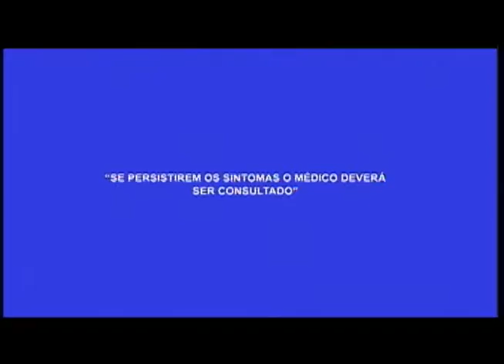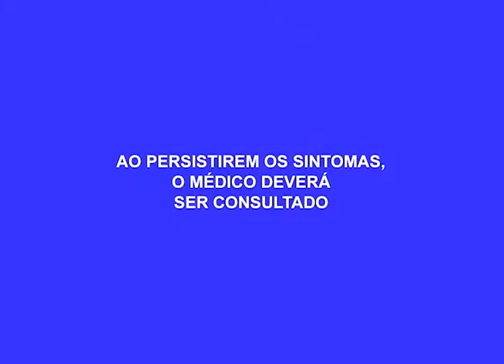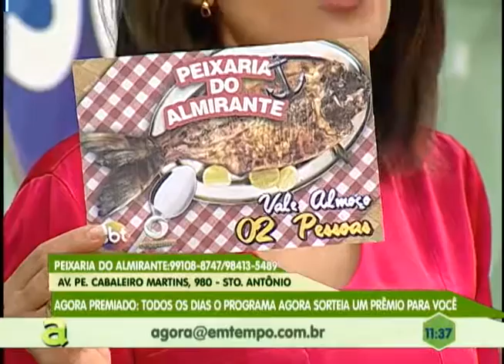Conselho Regional de Farmácia faz Campanha de Combate à Sífilis no período de Carnaval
02º BLOCO AGORA 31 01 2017 - Conselho Regional de Farmácia faz Campanha de Combate à Sífilis no período de Carnaval